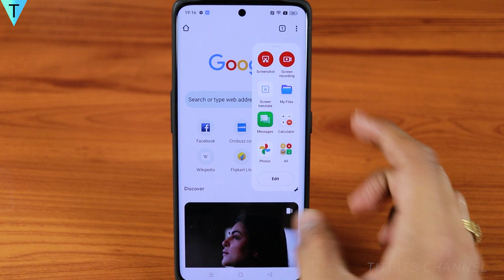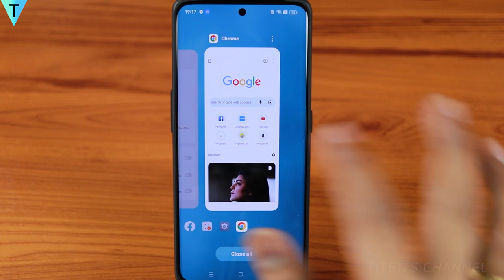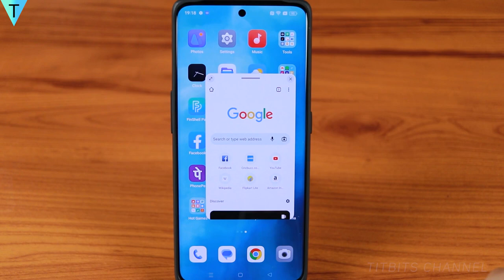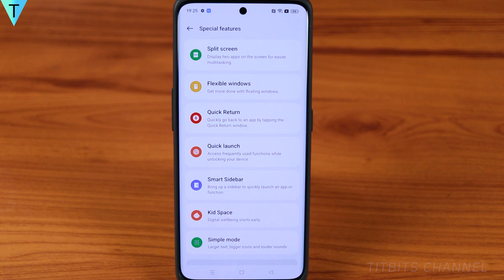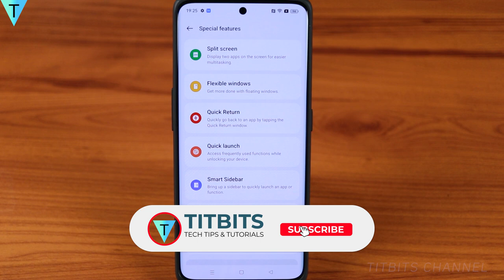Oppo Reno 8t 5g Hidden Settings in Hindi | Hidden Features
Dosto is video mein Oppo Reno 8t hidden settings dekhenge. Oppo reno 8t hidden features bohot sare hai jisse aap apne oppo mobile ko customize kar sakte hai.
Flexible windows kaise set kare apne oppo mobile mein.
Smart side bar sabse accha feature main samajta hu, jisse aap quickly koi bhi app ko khol sakte hai.
Aur bhi aise videos dekhne ke liye neeche playlist ko click karke dekh sakte hai.
Oppo Reno 8T 5G ke specifications:
✅Snapdragon 695 5G Processor
✅108MP F1.7 Primary Camera
✅40x Microscopic Lens
✅4800mAH Battery